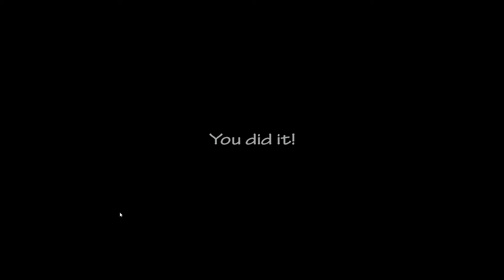Ultra Custom Night # 3